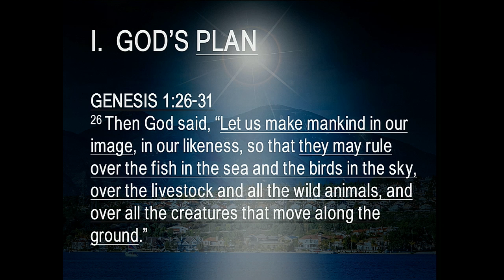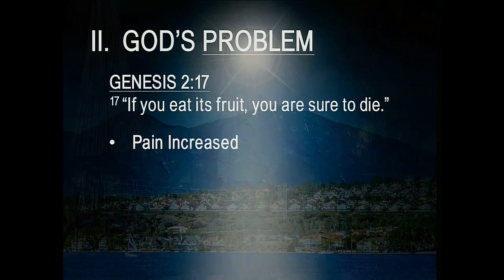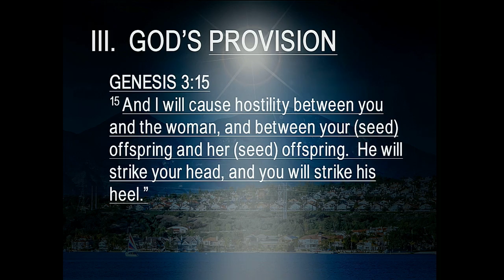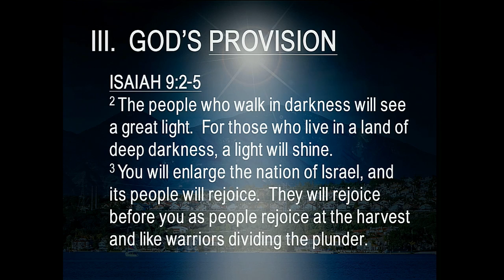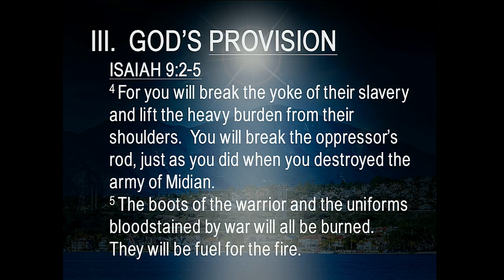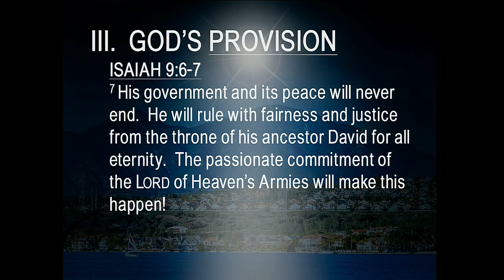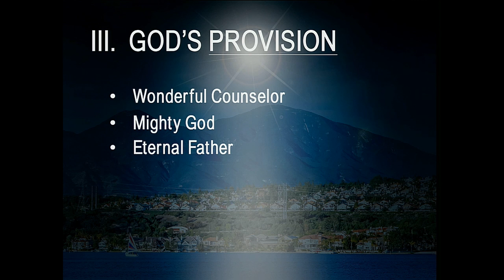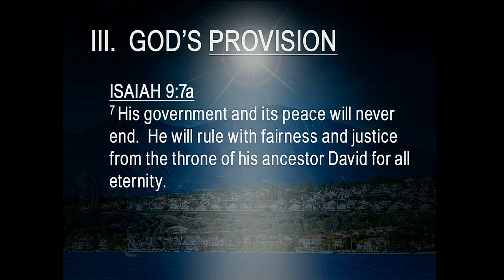MHC December 4, 2016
Love Came Down: God's Relentless Pursuit
Isaiah 9:2-7